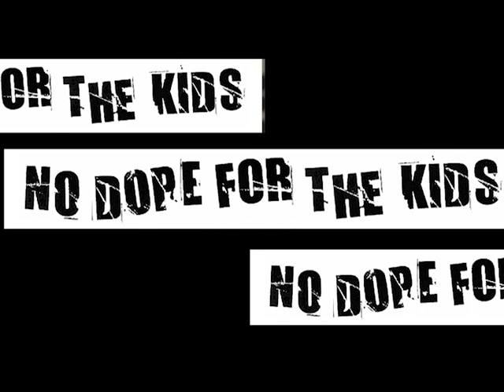NO DOPE FOR THE KIDS - Governors Drive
Fade in on the displacement squad
Asking if I believe in their god
“It’s not a test, don’t be distressed
We’d love to take what you have done and make it something beautiful
We move fast
This deal won’t last”
Shaking in my underwear
I spit their gun out of my mouth and scream
“Fuck you, we don’t have to choose”

The engineers are filled with glee and sneer
Just so they can make it clear
They don’t give a fuck
If you aren’t like them

New demo from NO DOPE FOR THE KIDS